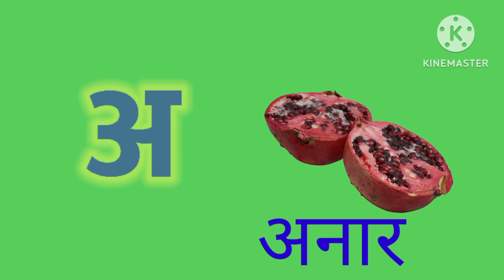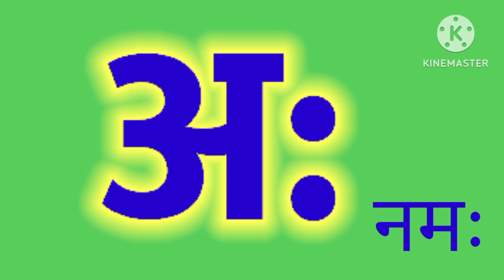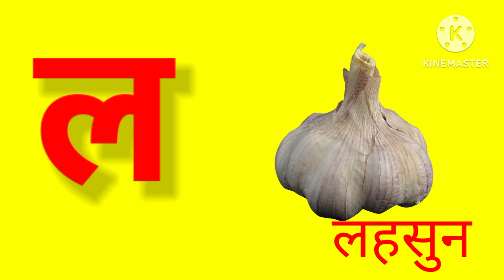Hindi Varnmala ।a aa e ee । क से कबूतर ।हिंदी वर्णमाला।अ आ इ ई । preschool learning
Title: "Hindi Varnmala: Learn A, AA, E, EE with Fun | UKG, LKG, Preschool Learning | Zuzukidz"

Description:
Welcome to Zuzukidz, your go-to destination for educational content! In this engaging video, we bring you an exciting and interactive way for your little ones to learn the basics of Hindi Varnmala. Dive into the world of vowels as we explore the sounds of A, AA, E, and EE, designed specifically for UKG, LKG, and preschool children. Our expert educators have crafted this session to make learning fun and enjoyable.

- Understand the fundamental Hindi Varnmala: A, AA, E, EE.
- Perfect for UKG, LKG, and preschool kids.
- Engaging activities and visuals to enhance learning.
- Expert guidance for proper pronunciation.
- Interactive exercises for active participation.
- Educational and entertaining content for young learners.

Our video is carefully designed to create a solid foundation in Hindi language learning. We believe that a strong base in Varnmala is crucial for every child's language development. By blending education with entertainment, we ensure that your child has a great time while learning essential language skills.

- Parents looking for effective learning resources for their preschoolers.
- Teachers searching for engaging teaching materials for their classrooms.
- Children eager to explore the world of language in a playful manner.

📚 **About Us:**
Zuzukidz is dedicated to providing high-quality educational content for children. We strive to make learning an enjoyable experience, fostering a love for knowledge from a young age.

Don't miss this exciting opportunity to introduce your child to the captivating world of Hindi Varnmala. Hit play now and let the learning adventure begin! Happy learning! 📚✨